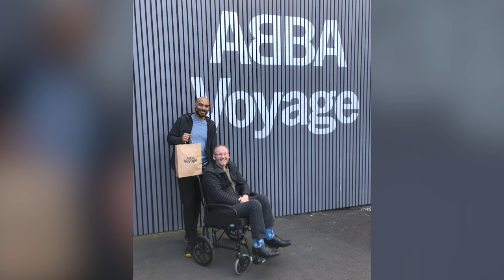ROBERT WOODWARD (In Loving Memory)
Robert Woodward aka THE WOODWARD, as friends in his later life knew him as, was a man who truly impacted every person he was in contact with. From people he had just met, to those he held closest. He always made sure that everyone around him was looked after, cared for and thought of. One of the most telling things about a person is how they react and interact in a time of crisis. Throughout the entire time of Rob’s fight against cancer, he always kept other people’s needs before his own. Time and time again through his battle, he made sure those around him were well cared for and looked after. Even through his own time in Marie Curie Hospice, he made sure that each of the other patients were looked after including arranging for his own loved ones to bring in condolence cards and sympathy cards for
families of the other patients.

Amongst many of Robert’s beloved traits, was his ability to be able to chat to pretty much anyone. He always made sure people felt valued and appreciated. Giving people the opportunity to open up and connect in significant ways. He always listened to people’s stories and had many stories to tell of his own.

Robert Woodward was the life of the party. From his personality to his many talents. Especially when he had a little Merlot in him and he was up on the dance floor, passionately mouthing the words to ABBA’s ‘Dancing Queen’ or ‘I Want To Break Free’ by Queen. The way he bopped around on the dance floor, his hands spread wide into the air as if he was getting ready to take flight was inspirational and always drew a crowd eager to join in the fun.

These are only a few things we will miss dearly of our beloved Robert Woodward. But lets not forget, that absolute gorgeous smile of his that would not only light up the room, but blow the roof off a place. And yes they were all his own! As he loved to mention, followed by a few yanks of his front teeth to confirm the fact. That dazzling smile, wit and charm that so many swooned over and truly admired.

Robert Woodward always had a quirky and endearing personality. He had his own way of doing everything. Even the way he would eat a piece of chicken, with his thumb and index fingers holding the piece and all other fingers stretched out as far as possible, mimicking the resemblance of a hand signal of ‘OK’. He’d sing whilst amongst his friends and always lead up to a long breath taking note in which he’d make vibrato and smile.

Everyone would laugh and take great joy in his company. Robert Woodward in later years also became a highly active member of the local
community. Even through a lot of his time through cancer treatment. He volunteered his time working in the community at MOWLL (Moving On With Life & Learning), a charity working with adult diverse learners. He’d help those who might need an extra hand accessing the community, learn new skills and through this made new friends. He was an absolute hit amongst the community. Everyone involved in the charity and the community
around it could not sing higher praises. He truly was a man who touched every heart.

Even into his early 60’s he would love to go out into town for a night out. He’d have a little merlot to start the evening off right and could out party some of the best of us. When it was time for his ‘feet to hit the street’ there was no stopping the man. This still held strong through his entire life. From being a strong independent individual to running errands back and forth in town, to whose company he kept. He proudly shared a post on Facebook last year, from a small Facebook quiz he took, but everyone who has seen it, think it’s absolutely spot on.

HEADLINE : UNBREAKABLE FIGHTER
QUOTE: ‘Oh, darling, I do something called ‘whatever I want.’
TEXT: It’s not when Robert raises his voice that you should worry, but when he stops talking. As only, few rare men do, Robert loves with all his heart. He would rather be alone than in bad company. He is not a flatterer and often confuses other people with his frankness, but you will never find a bigger heart in the universe. Whoever is so lucky to get his love should never take advantage of his kindness because if you betray his trust, he will be ready to leave: Those who fly alone often have the strongest wings.

Robert Woodward would always say he “Lived a good life” he
was always sure to never settle for second best. He would always remind people and say, “I like the simple things in Life, but only the best will do.” His charisma and charm were unmatched and his caring nature filled so many hearts with joy.

This video just shows some of the many highlights in one man's life & some of those who he has shared it with.

Special Thanks To:
Rebecca Louise Casey & Dean Johnson